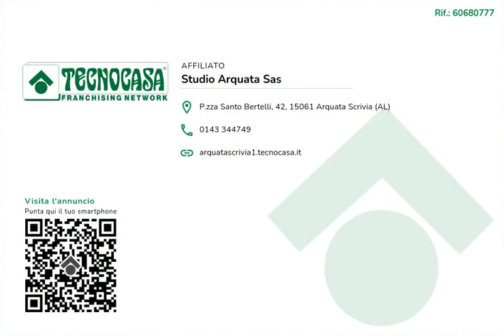Arquata Scrivia: a 2 minuti dalla stazione, appartamento con vista aperta